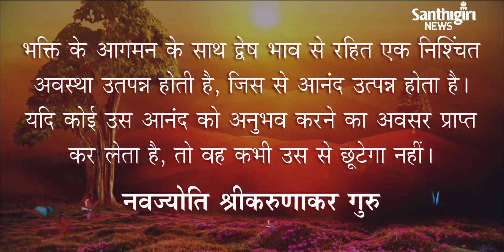Today’s Guruvani | Hindi | 29-10-2021 | Santhigiri Ashram | Daily